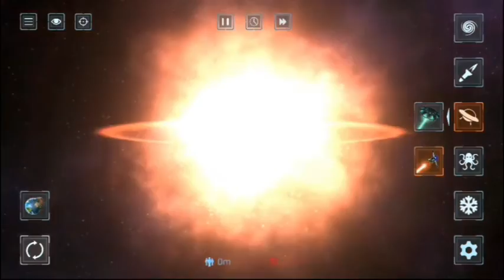Solar smash {Part-2}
So guys this is the 2nd part of this video if you not watch 1st part go and watch it.And hope you enjoy this video if you enjoy like share and subscribe and also press the bell icon never miss another update.